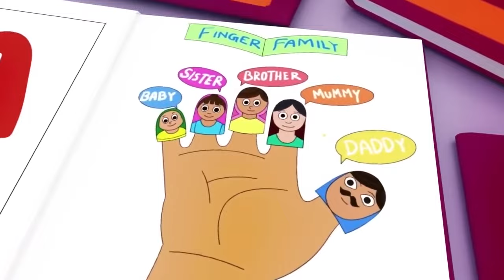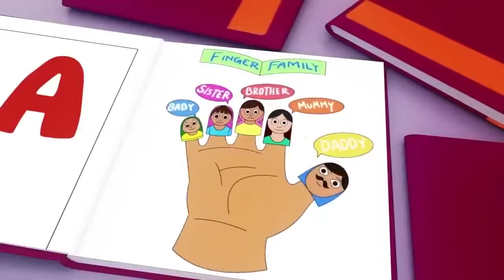Wheels on the Bus, Old Mac Donald, ABC song ,Baby Bath Song, CoComelon, Nursery Rhymes & Kids Songs